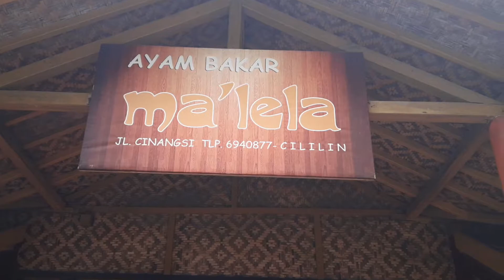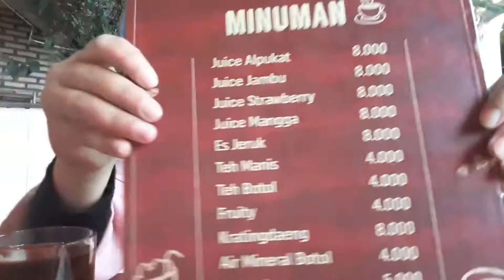Ayam Bakar Ma'lela | VLOG : Restarurant Review | Neng Wandasari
Neng Wandasari is a beautiful girl from 1A Class of English Education on STKIP Pasundan. To be more specific, she said that her NPM is 17510032. She reviews an eatry called " Ayam Bakar Ma'lela." It is located at Cinangsi Street, Cililin. Watch to know what happen.